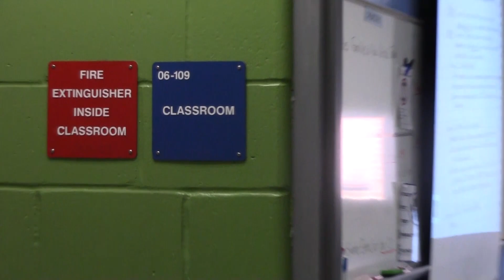Thursday, December 1st, 2022- Daily Announcements